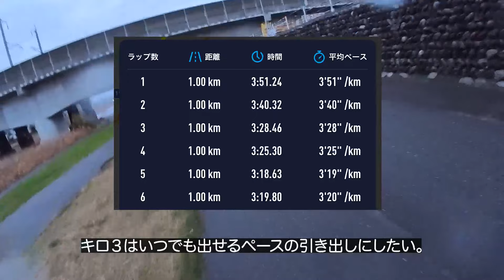【久しぶりにカメラつけて】マラソンランナーが必ずやってるトレーニング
投稿から時間の経ったvlog
限定動画を投稿しています。
チャンネルの応援としてメンバーシップよろしくお願いします！

まるお製作所RCは月額1500円でサブ３達成のためのトレーニングプログラムを見放題のオンラインチーム！質問もできます！